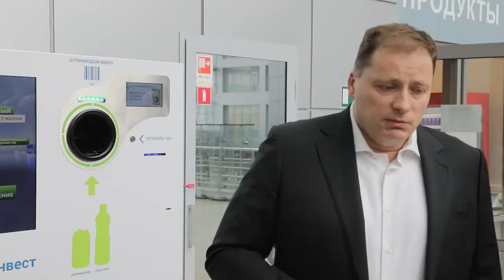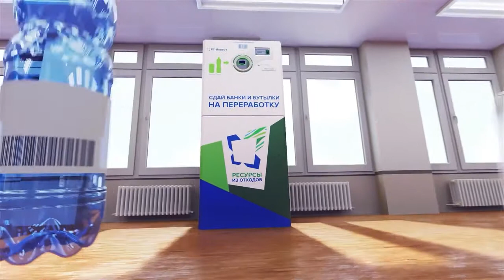Бороться с мусором помогут фандоматы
Отходам - вторую жизнь! В Доме правительства презентовали роботизированную систему по сбору чистого вторичного сырья. Их работу оценил глава региона Андрей Воробьев. Это так называемые фандоматы – устройства, позволяющие перерабатывать отходы. Пластиковые бутылки, минуя мусорное ведро, контейнер и сортировку, тут же становятся вторичным сырьем для новых товаров. До конца года фандоматы появятся в общественных местах Подмосковья.

Евгений Хромушкин, заместитель председателя правительства Московской области:
«Планируем до 500 штук установить в школах, до 300 в торговых сетях. Я думаю, порядка 100 фандоматов поставим на общественных территориях».

Сначала автоматы будут принимать только пластиковые бутылки и алюминиевые банки. За утилизацию отходов граждане получат вознаграждение: фандомат будет выдавать чек с баллами, которые можно будет обменять в магазинах и пунктах питания. (12+)